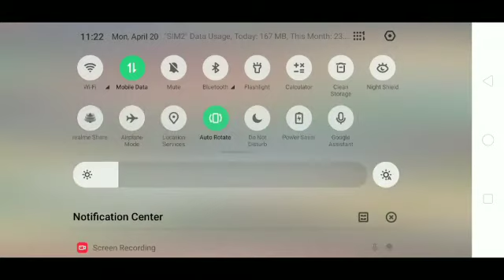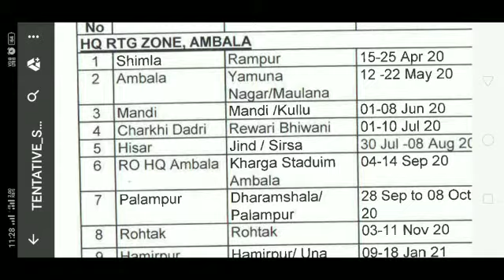Hisar army bharti 2020/Jind army bharti 2020/sirsa army bharti 2020/fatehabad army bharti 2020